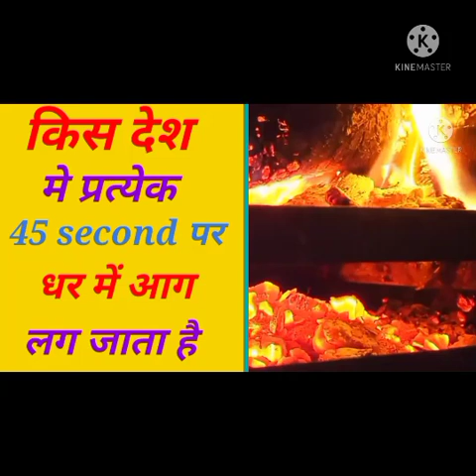किस देश में प्रत्येक 45 सेकेंड पर किसी के घर में आग लग जाना है//every time fire home 45 second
Thanks for_____________________
____________________chandan Kushwaha